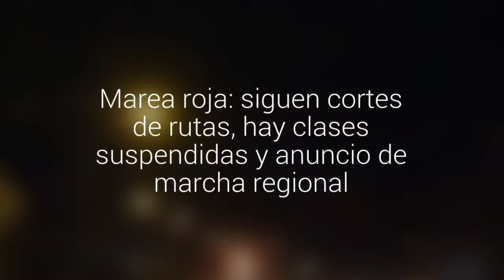Marea roja: siguen cortes de rutas, hay clases suspendidas y anuncio de marcha regional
Está cortada la Ruta 5 a Pargua, la Carretera Austral y la ruta a Calbuco. Los colegios municipales están sin actividades y desde las 11:00 habrán manifestaciones en Puerto Montt.